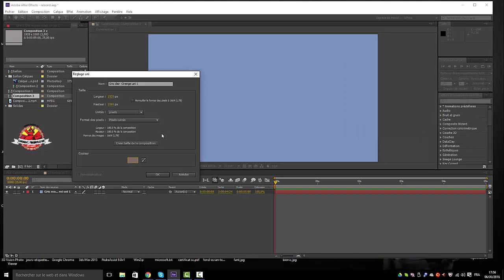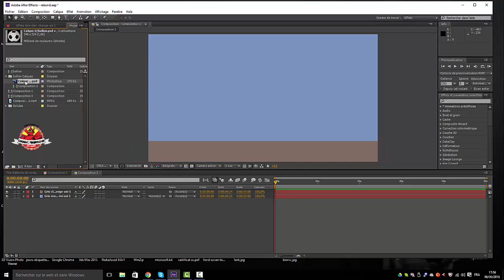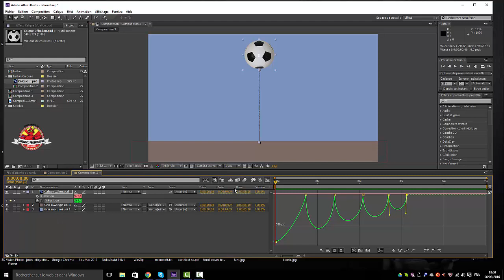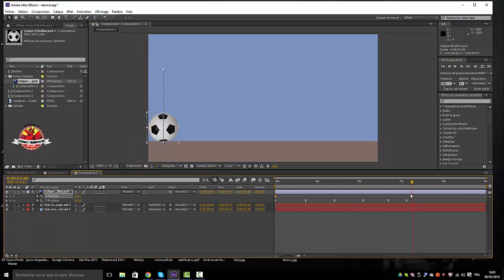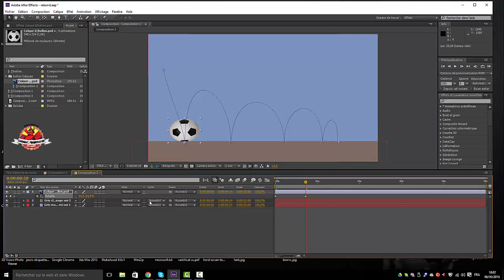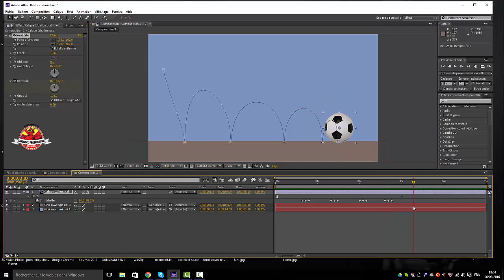Comment creer un effet rebond dans after effects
Nous allons réaliser un effet rebond sur un ballon dans after effects grace à une méthode simple et visuelle